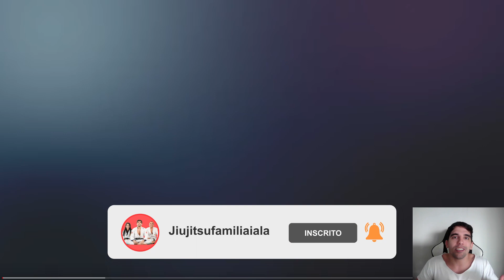A LUTA QUE MARCOU O ADCC! - KRON GRACIE X GARRY TONON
Em uma das lutas mais dinâmicas do ADCC 2013, Kron e Garry Tonon mostraram o melhor que o grappling pode oferecer.

👉Melhore seu condicionamento físico no Jiu Jitsu sem sair de casa, usando apenas o peso corporal